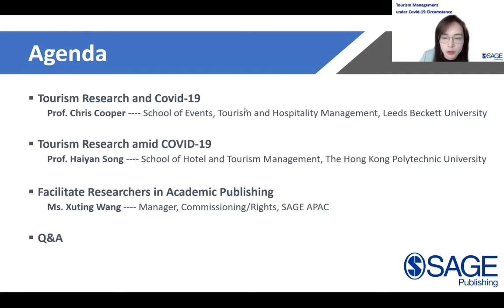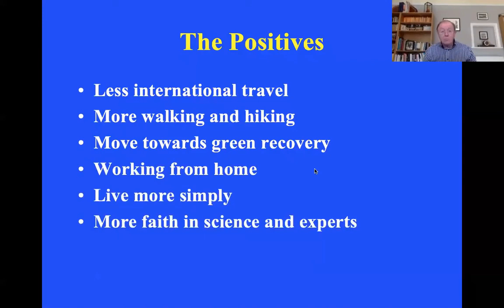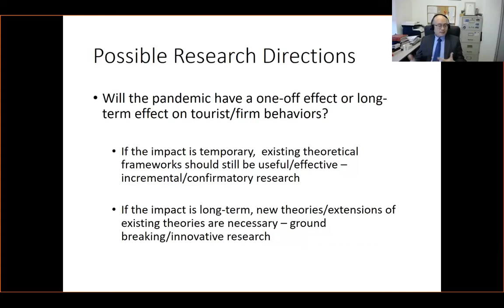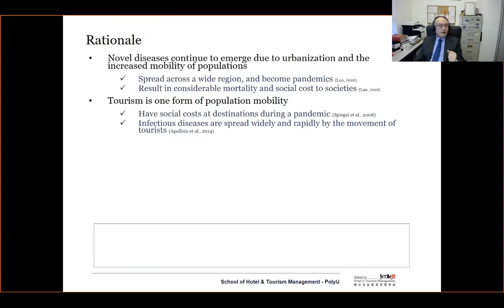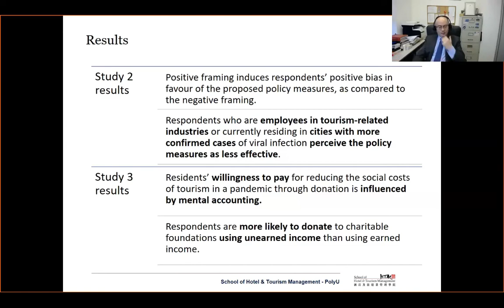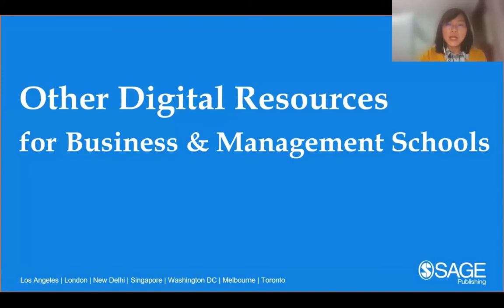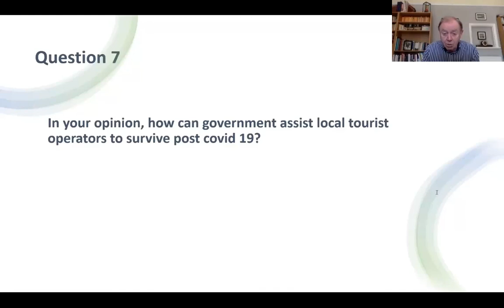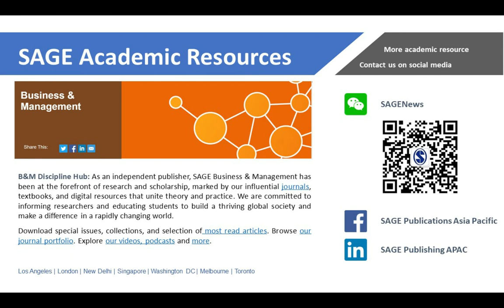[SAGE投稿講座] Tourism Management under Covid-19 Circumstance - Prof. Chris Cooper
Tourism Management under Covid-19 Circumstance: The Research Priority and Changing Publishing Landscape

Two senior experts in the business management field will share their research insights of tourism management to inspire and facilitate young researchers to publish their papers under Covid-19 circumstances. They will provide their expertise of research priorities, new research trends and publication prospects to help researchers who want to publish important and relevant studies in international journals during this rough time.